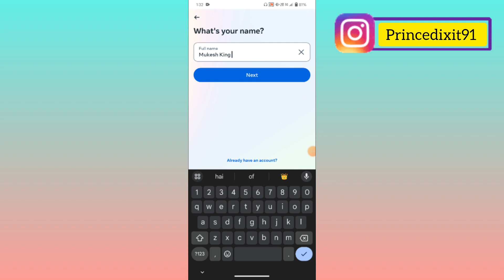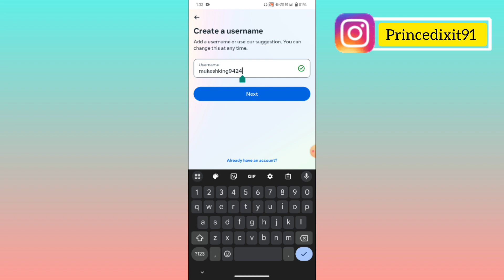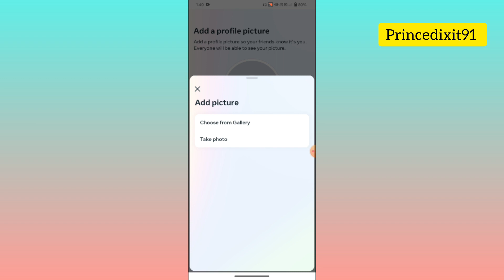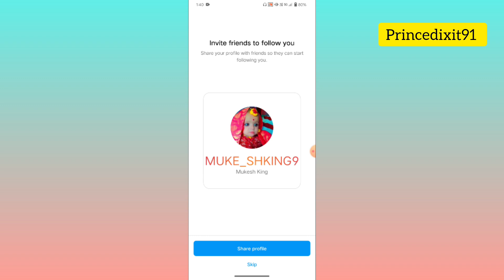Instagram kaise kholte hain || Instagram Ko Open Kaise Kare || Instagram Ko Chalu Kaise Kare 2023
Instagram Ko Open Kaise Kare
Instagram Ko Chalu Kaise Kare
instagram chalu kaise karen
instagram open kaise karen
instagram app kaise kholen
instagram ko kaise kholen
instagram ko start kaise karen
instagram kaise kholte hain dikhao
instagram kaise kholte hain dikhaiye
instagram i'd keise banaye
instagram ko chalu kaise karen
instagram chalu karne ka tarika
instagram start kaise kare
instagram open karne ka tarika
instagram chalu karna hai
instagram kholne ka tarika
instagram start karne ka tarika
instagram chalu kijiye
instagram open kaise kiya jata hai
instagram kholna hai